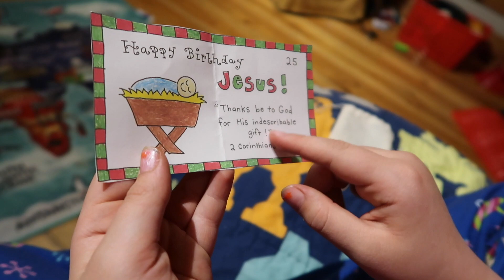Vlogmas Day 27 || Christmas Day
It's Christmastime! And as they say, "it's the most wonderful time of the year" I agree 100%!

This year I am participating in vlogmas, a daily video of our holiday season. This will include, vlogs of our daily life, any recipes I may share, an advent calendar we will be doing, traditions, DIY crafts and more!

💙MORE ABOUT THIS CHANNEL:
It's all about, faith, family, health & homeschooling here!  And sometimes Day/Week in the Life videos too!

I am a stay-at-home-mom to 4 littles and a wife to a chiropractor. Our kids are 10, almost 9, 3 and almost 2. We live a more natural lifestyles and encourage others in their journey. And encourage everyone to do what is best for their family, whether it's homeschool or traditional school, health-wise, etc. I love sharing hauls, favorites and whatever we;re in the midst of!

🎼 Youtube Library